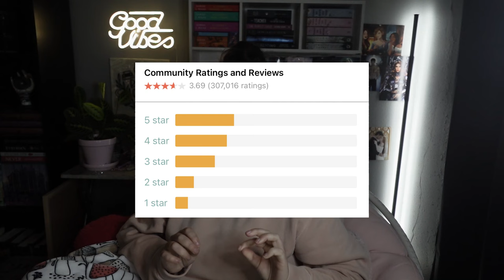Reading Books I Hate 5 Star Reviews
Yes, Hate is a strong word, and I don't reeeaalllyyyy mean it. As long as you are vibing with the book that's all that matters. even if it's a painfully taboo "uncle" romance. I do want to revisit The Seven Husbands of Evelyn Hugo and Bride soon. How soon? Idk ask my TBR, its already yelling at me.